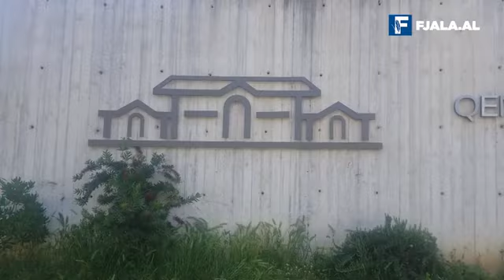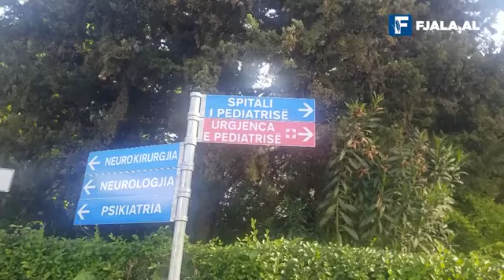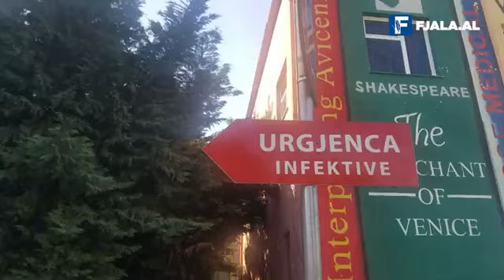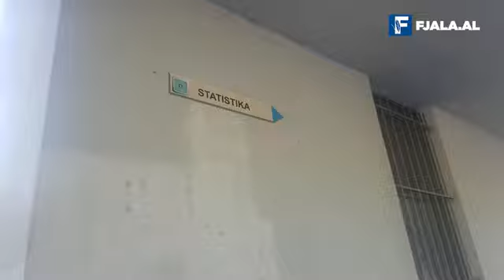Klithma ndaj makutërisë së mjekëve mos kini frikë drejtësinë por Perëndinë! - nga Leonard Veizi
Skandali i fundit tek Onkologjiku tregoi edhe një herë makutërinë e mjekëve që bëjnë para me thasë në kurrizin e të sëmurëve me kancer.
Sado burrë i fortë të jesh, i kapur pas kodesh që të kuadratojnë të mbash mustaqe, kobure në brez, vezme me fishekë mbi shpatulla, kallashnikov në qafë, e ta kesh këmbëzën për të shkrepur topin po aq sa Mato Gruda, kur shkon te mjeku qëndron gatitu por me gjunjë të këputur, më shumë se para komandantit të divizionit. Dhe është gati që ky burrë zamani ta bëjë “çiçin në brekë” kur mjeku t’i japë mandatin se nuk i ka punët hiç mirë me shëndetin, dhe ca më i keq është lajmi kur të thotë se as më pak as më shumë por ke një kancer.
-Mos e ke gabim o doktor... A t'i përsëris dhe një herë analizat?
Jeta ka treguar se aty të laget baroti e të bie kallashi nga dora. Nga ai çast mjeku të duket si Perëndi. Vetëm nga ai ke shpresë. Dhe kapesh pas bluzës së tij si i mbyturi pas valëve të detit. Dhe kur je në ditë të tilla është e vërtetë që vetëm dy personazhe mund të të bëjnë punë e të të lehtësojnë barrën: Perëndia dhe Mjeku.
Dhe po vuri dorë Perëndia, për mirë a për keq, u bitis puna. Ndaj të mbetet mjeku. Por kur mjeku është batakçi, punët shkojnë dhe më keq.